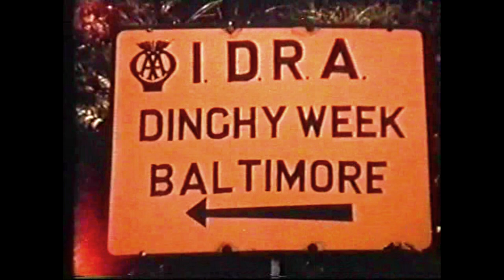Baltimore IDRA Dinghy Sailing Week 1960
Baltimore, West Cork, played host to the annual Irish Dinghy Racing Association's dinghy week in 1960 and this short film shows some of the boats involved, the races, the preparation and the high fashion sported at the event.
The clips also show the village (with Dún na Séad castle in ruins), the pier, the cove, the ferry to the islands and the boatyard in the background.

The Irish Dinghy Racing Association was the national body that encouraged and coordinated dinghy racing in Ireland. It became the IYA in 1964 and the ISA in 1992 and now it is simply called Irish Sailing.

The IDRA 14 is a classic sailing dinghy designed by the Irish naval architect George O'Brien. The Class came about when a group of former volunteers in the Irish Navy Reserve force during World War Two set up an organisation to promote dinghy racing in Ireland - the Irish Dinghy Racing Association.
The IDRA 14 class was raced in by as many as 17 different clubs in Ireland.

The overall winner of the Baltimore IDRA Dinghy Week was the boat 'Coulin' of the Clontarf Yacht and Boat Club.